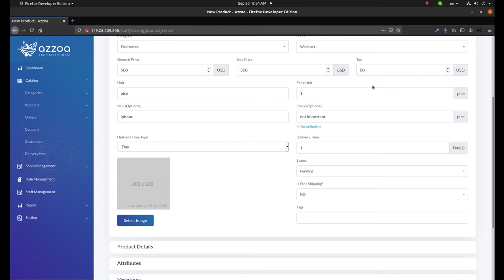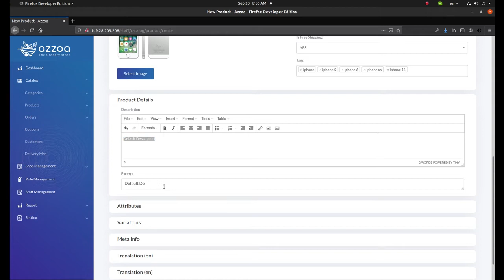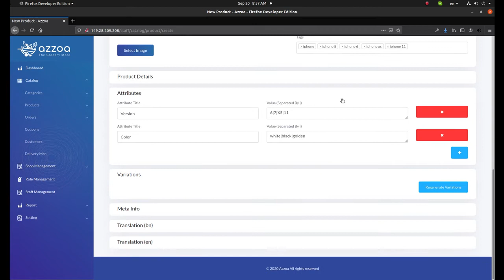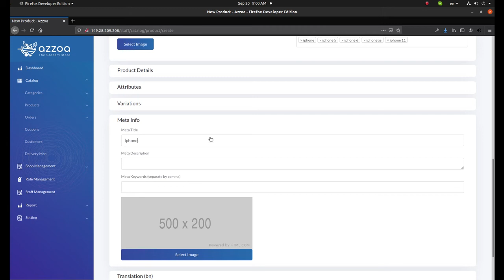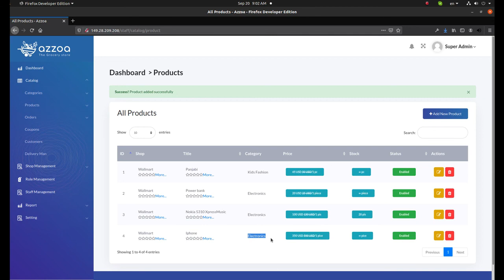Variable Product | Azzoa-Grocery | Ecommerce Mobile App Template Settings (Android & iOS)